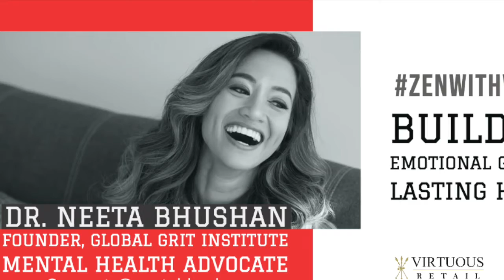Breaking Old Habits - Part 1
Old habits holding you back? Learn to break them and build emotional grit from best-selling author, Dr. Neeta Bhushan, as we talk to her in this episode of ZENwithVR. Join @jainsupriya of @Zen_finder. To continue this conversation join